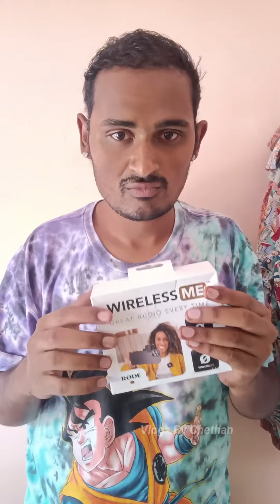Best Mic For Video Creators 🙏mic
Best Mic For Video Creators 🙏